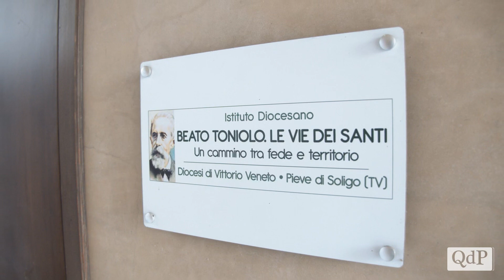Intervista a don Andrea Dal Cin, presidente dell’Istituto diocesano “Beato Toniolo”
“La notizia di questa nomina a presidente dell’Istituto Toniolo è avvenuta gradualmente - afferma don Andrea - Dopo le dimissioni del presidente precedente, c’è stato un lavoro di ascolto delle persone e di elaborazione del momento che l’istituto stava vivendo. Come giovane istituto, chiaramente, non siamo meravigliati di questi passaggi anche un po’ particolari come è avvenuto con le dimissioni di un presidente e l’arrivo di uno nuovo”.